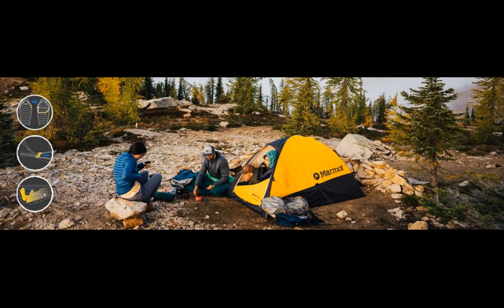Marmot Vapor 2p Tente Mixte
Cliquez ici pour le meilleur prix

Tente igloo compacte pour deux personnes, deux entrées avec Absides spacieuses, partie intérieure avec filet sur la partie supérieure pour protéger des insectes et pour assurer une bonne ventilation
Tente pour la randonnée très spacieuse et bien conçue grâce à l'arceau préformé dans le tiers inférieur, offrant des parois presque verticales pour plus d'espace et beaucoup de hauteur
Tente pour les activités en plein air extrêmement déperlante (3 000 colonnes d'eau) avec coutures entièrement soudées et bac de plancher surélevé; résistante aux UV; extrêmement résistante au vent
Arceau 3/principaux dac Press-Fit très léger et robuste de 9, 5 mm/ vélocité aluminium de 8, 5 mm, avec codage couleur pour une installation simple de cette tente pour le trekking; entrées spacieuses
Dimensions intérieures 224 x 122 x 104 cm, Dimensions extérieures 224 x 261 x 107 cm (l x l x h), Volume de rangement x 18 cm, Poids, 52 kg; haubans et piquets de tente inclus